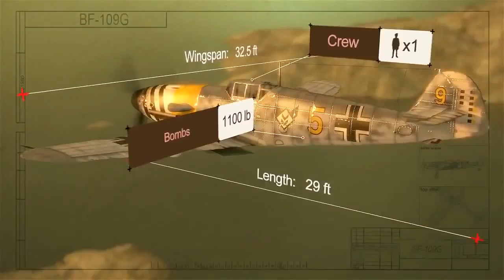New Warplanes Trailer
free tank games,german online tank,tank eve online,online tank build,tank 2 online,3d tank games,